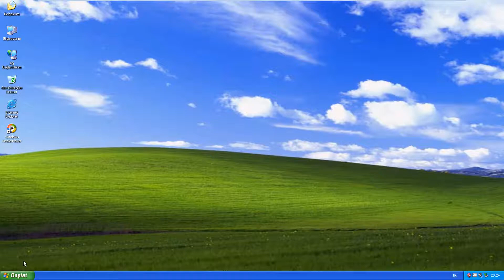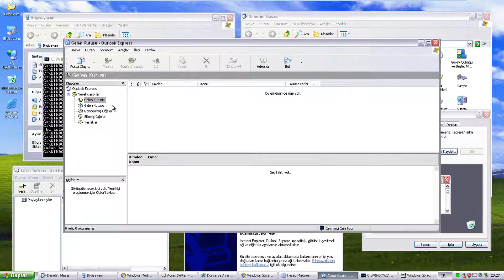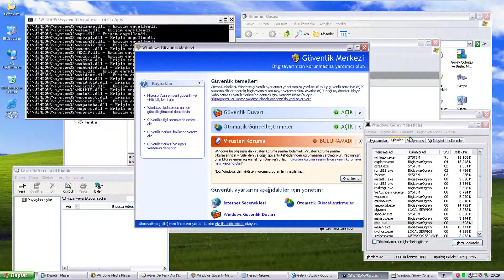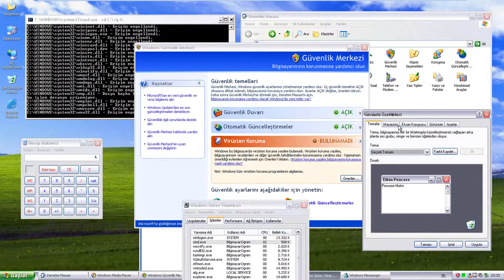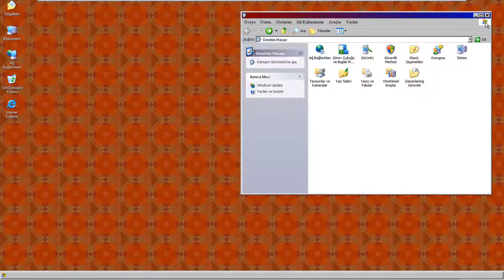Destroying Windows XP! (Windows XP Çökertme!)